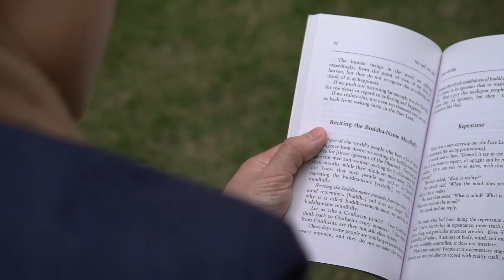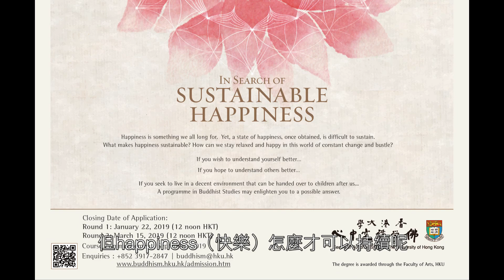學習佛法，了解人生，尋找可持續的快樂之道──港大佛學碩士課程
香港大學佛學研究中心舉辦的佛學碩士課程，在過去的十六年，獲得非常成功的佳績，培訓了約八百多位學生。新一年招生開始了，佛門網請來Barry 及Lucia這對兄妹，談談他們對課程的感受。

Barry是2010－2012年就讀的，從事物流業；而妹妹則仍然在讀，工作是關於乳癌研究。哥哥相信學佛是解行並重的，單靠修行是不足夠的。知識上的增長，對於他在日常生活中運用佛法，有相輔相成之效。至於妹妹十分高興在課程期間認識到不同國籍及不同年齡的朋友，她們會互相交流學佛及法會的資訊，一起營造努力上求佛道的良好氣氛。讀完佛學碩士課程後，Barry認為他對人生多了一種截然不同的思考，更願意探求背後的原因，這對他解決工作上面對的難題大有幫助！同樣地，Lucia現在更懂得和病人溝通，碩士課程的教授內容，使她成為一個更好的聆聽者。

佛學研究中心總監廣興博士指出，學生從中得到了益處，對人生的煩惱亦減少了。課程的標語是sustainable happiness （可持續的快樂）。到底甚麼是快樂？原來快樂不等同於享受。我們生活中的各種愉快的感受，並非持久的，也不是佛陀教導的真理。佛教有方法可以把享受變成快樂，變成快樂然後讓我們持久。所以我們要學習佛教怎樣分析人生，從而通過分析人生，把享受變成快樂，這就是碩士課程的要點了。